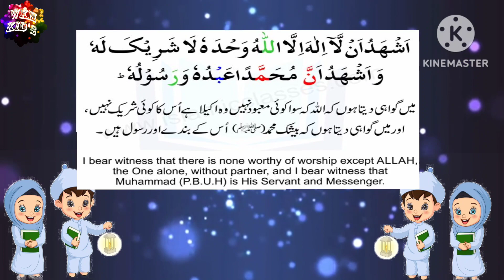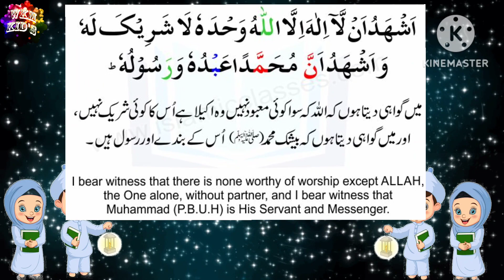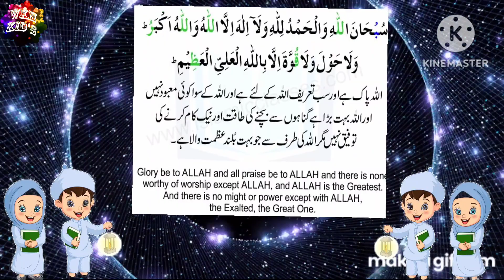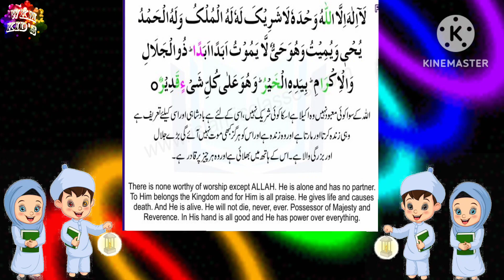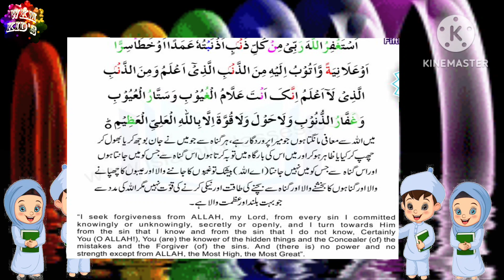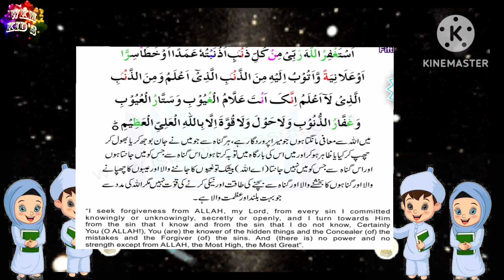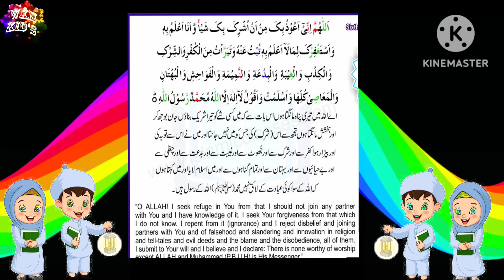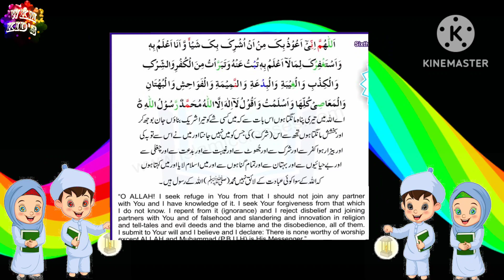SIX 6 Kalimas in Islam| Learn Kalimas of Islam for kids |1to6 Kalima| Kalima in Arabic English,Urdu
SIX 6 Kalimas in Islam
| Learn Kalimas of Islam for kids
|1to6 Kalima|
 Kalima in Arabic English,Urdu language
kid's learning videos
viral kids learning videos on YouTube